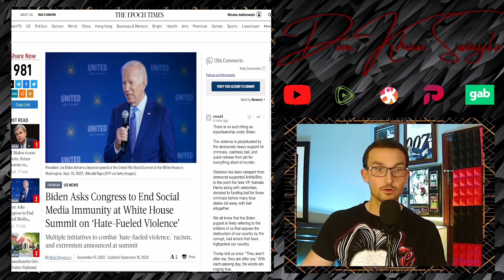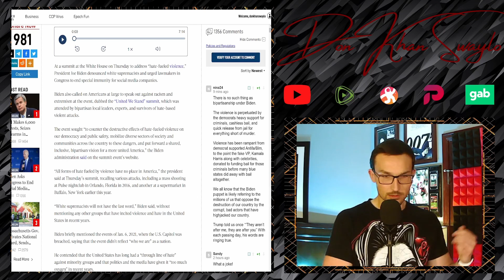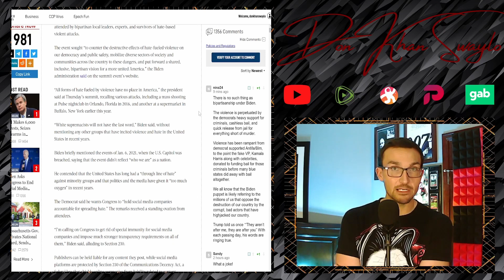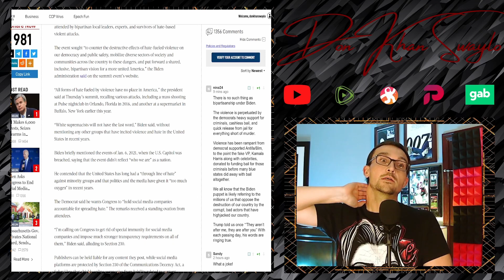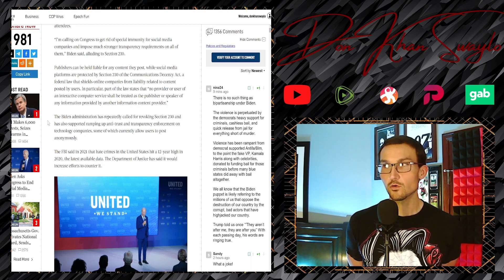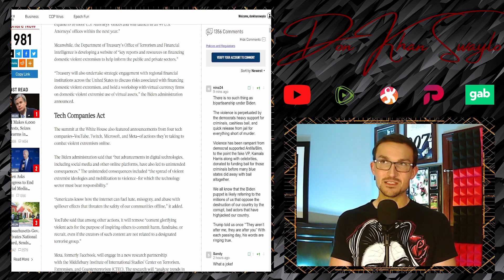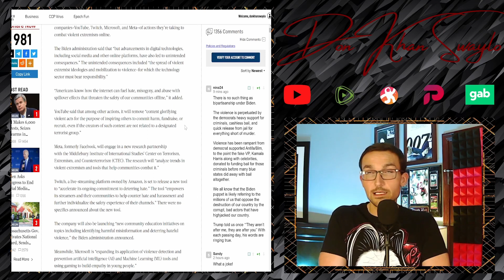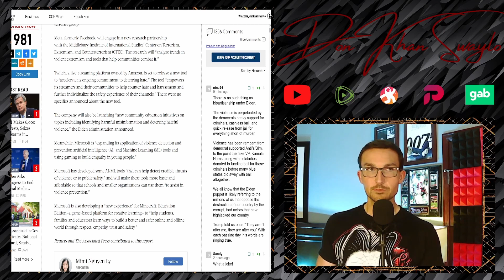Biden Calls For Social Media to Step Up Their "Hate-Speech" Enforcement | US Social Credit Score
Biden met with heads of tech companies, this time out in the open, community "leaders" and "victims" of "hate-fueled violence" at the White House United We Stand summit. Basically, he blamed white people for everything awful that happens to his pet minorities and wants to throw out Section 230, so he can regulate the internet. That's the jist of it.

While getting rid of Section 230 is good news, given who is calling the shots, color me suspicious as to the underlying motives. Considering how the heads of Google, Meta, Microsoft and Financial institutions pledged their allegiance to silencing "hate," you can see the writing on the wall; Chinese-style social credit is on it's way.